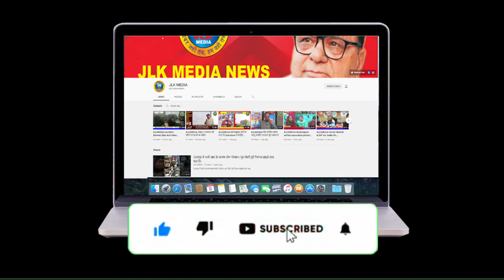JLKMEDIA Shiv Sena Baal Thakrey protests against price hike in every commodity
Shiv Sena Baal Thakrey protests against price hike in every commodity

（￣ー￣）